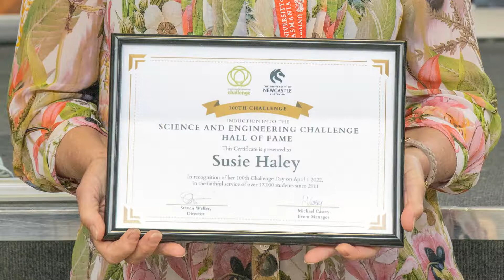Engineering Challenge 2022 | University of Tasmania